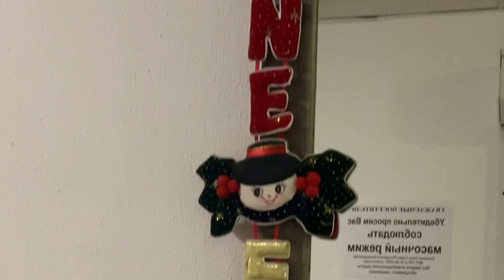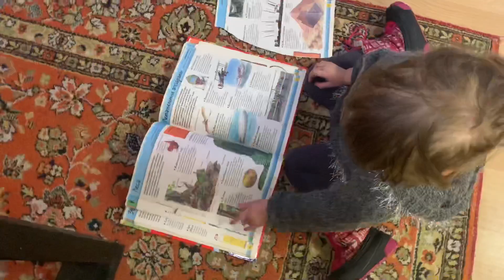Куда сходить в Уфе. Пиццерия Pizza Italiana Gustosa. Кафе и рестораны Уфы. Итальянская кухня. Обзор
Канал Домашние Веселушки показывает в новом видео, где можно поесть шикарную итальянскую пиццу. Если вы ещё не были там - очень рекомендуем, потому что сами в восторге.
Заведение Pizza Gustosa Italiano находится в ТЦ Галант на 4 этаже. И для любителя пиццы это просто подарок!